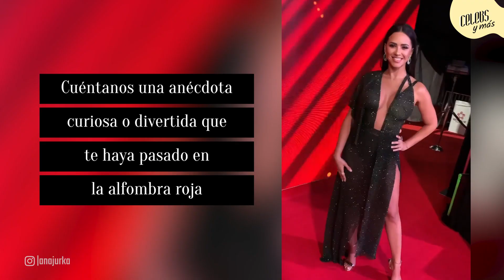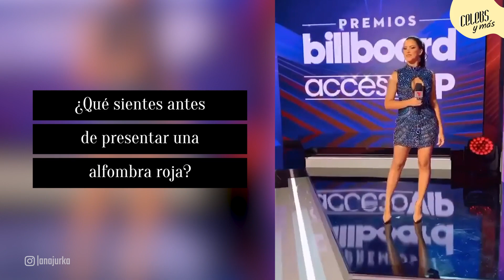Ana Jurka revela sus secretos de la alfombra roja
En esta edición de CelebsYMás la bellísima presentadora Ana Jurka revela todos sus secretos detrás de la alfombra roja a un día de los Billboard2022 🤩 sus anécdotas más divertidas en unos premios y uno que otro recuerdo en la alfombra roja 🔝